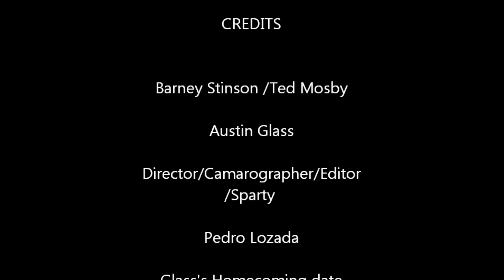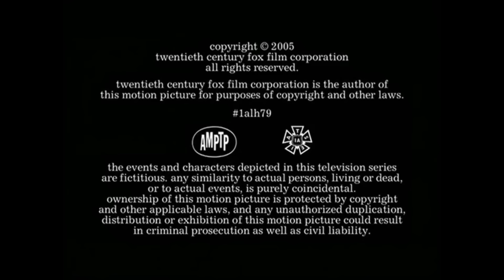Spartanfest Promo 2015 #2